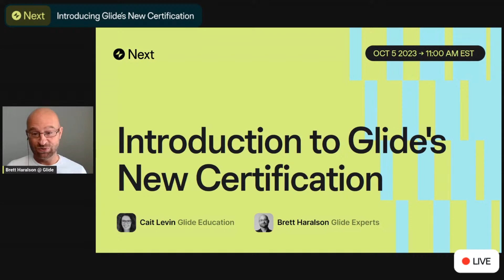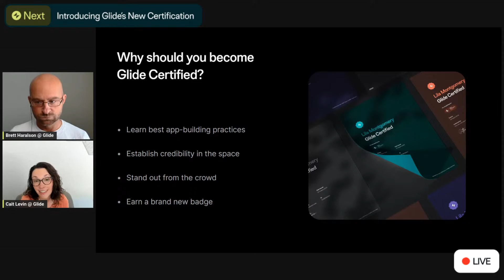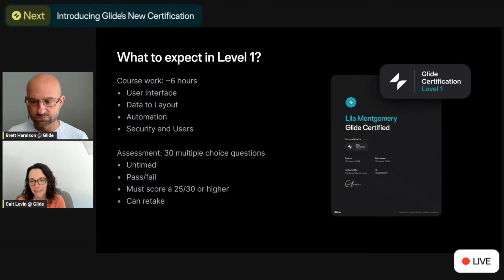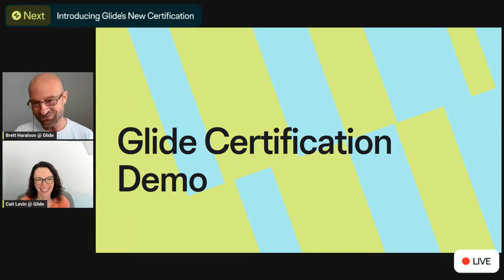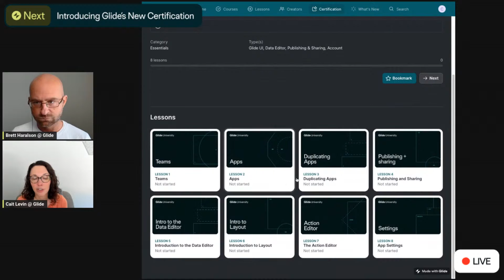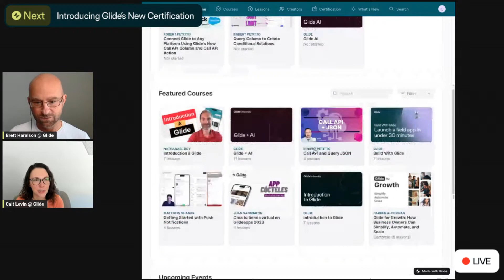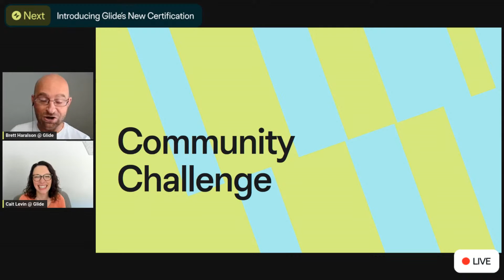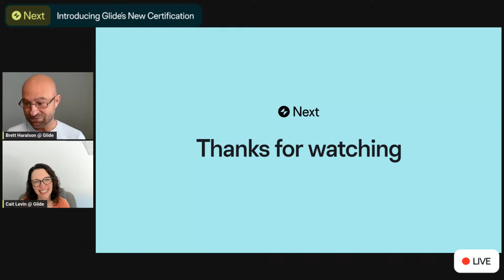Next: Introducing Glide's New Certification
Glide has been busy building a new certification so you can reach your professional and personal goals. We will be discussing the certification, how to take the course, and rewards for completion.